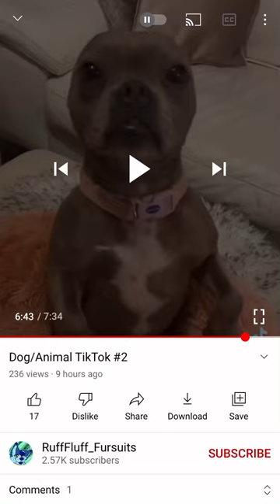I want waffle fries.